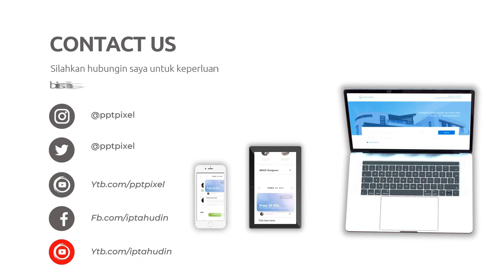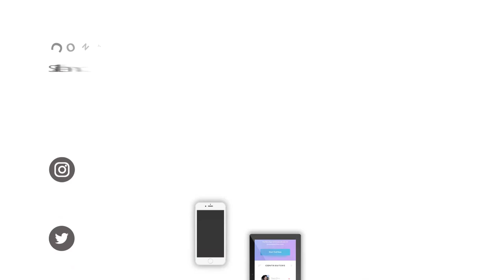Jasa Pembuatan Video Promosi Kontrakan, Kost, Perumahan, Rukan, Ruko, Rumah, Studio, Villa